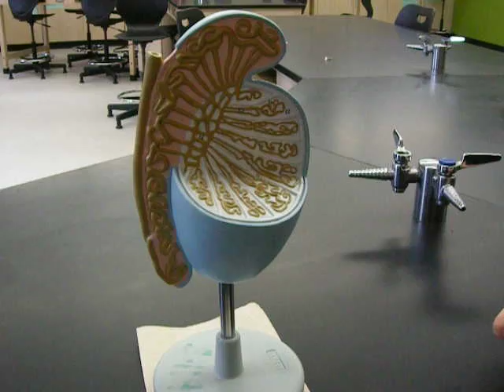Male Reproductive 3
Description of the male testis. Detailed view of the seminiferous tubules, rete testis, and epididymis.